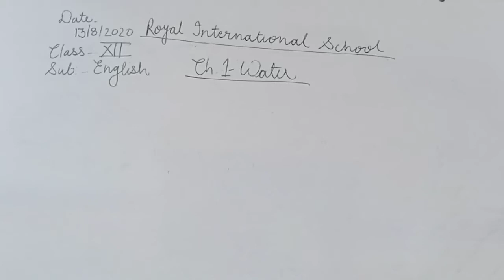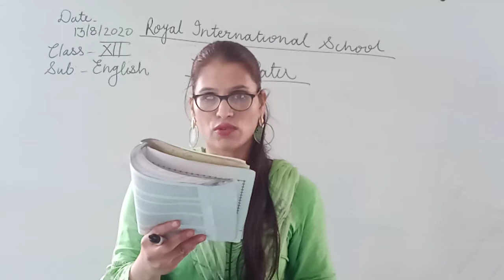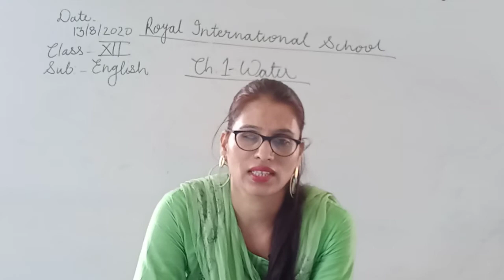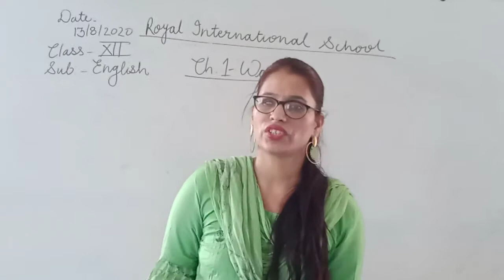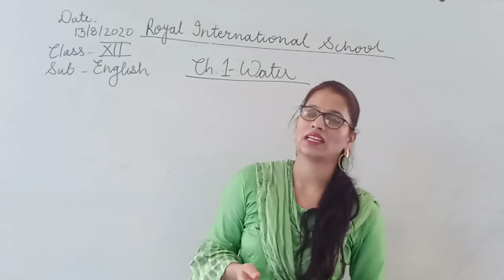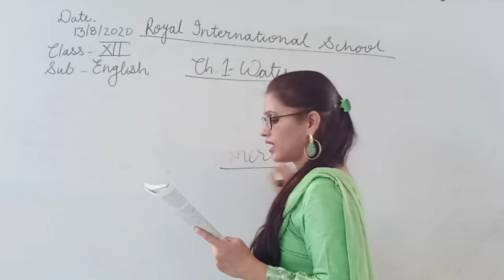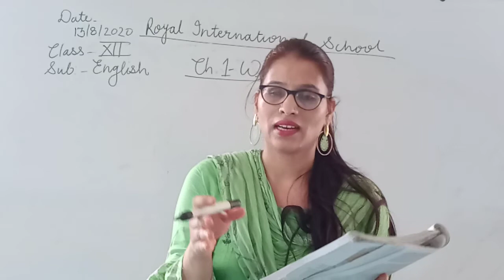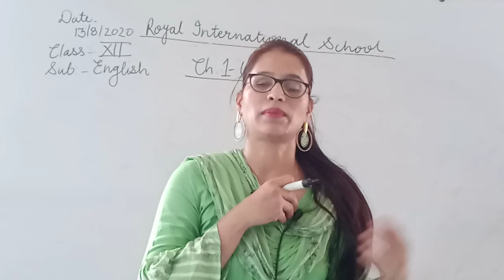RBSE Class XII English Chap1 Water